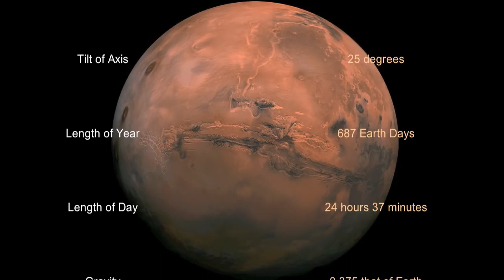NASA: Nowo wydane niesamowite zdjęcia Marsa - Musisz zobaczyć!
NASA: Nowo wydane niesamowite zdjęcia Marsa (Musisz zobaczyć!) ; NASAs Newly Released Amazing Pictures Of Mars Must Watch